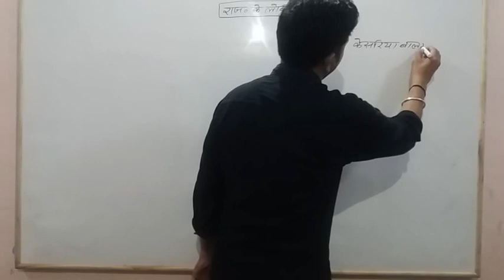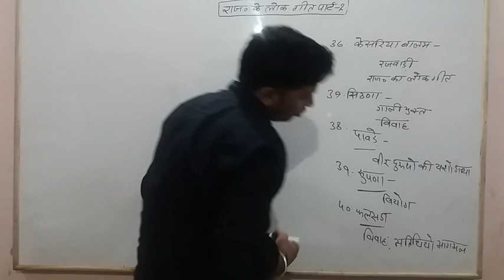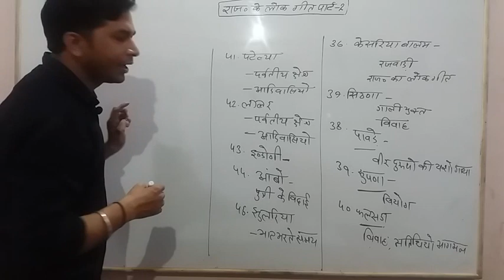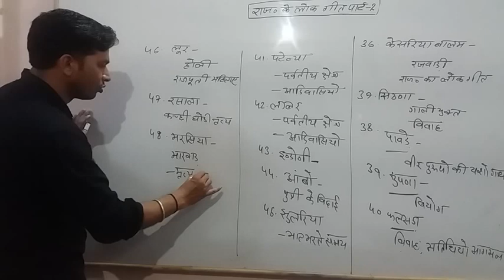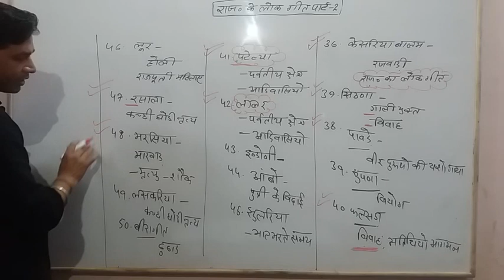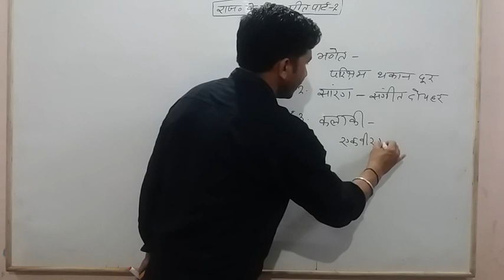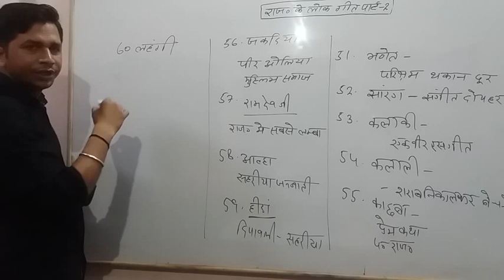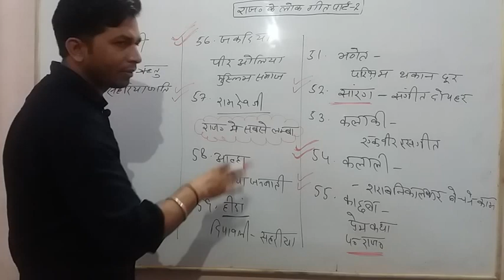राजस्थान के लोकगीत/Part-2/Rajasthan Ke Lokgeet/ part-2 by Kuldeep Bhagat